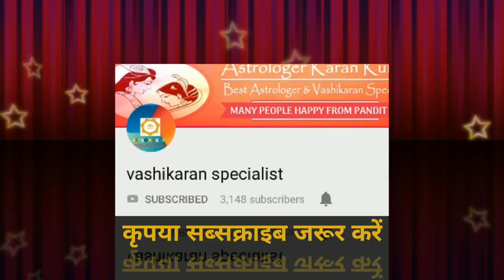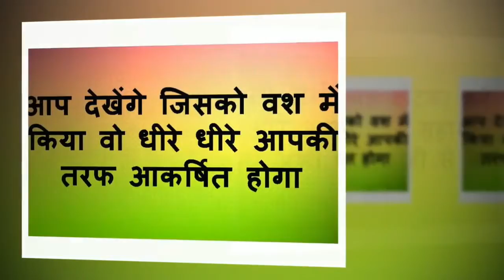कोई मंत्र नहीं सिर्फ फोटो पर नाम लिखकर जला दें वशीकरण होगा 100% होगा